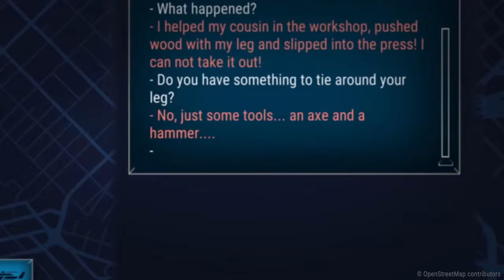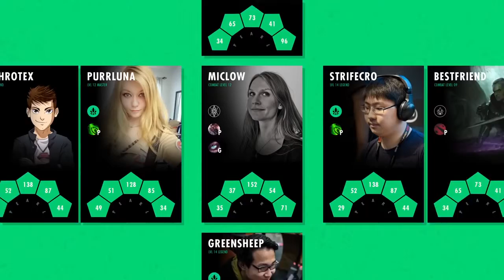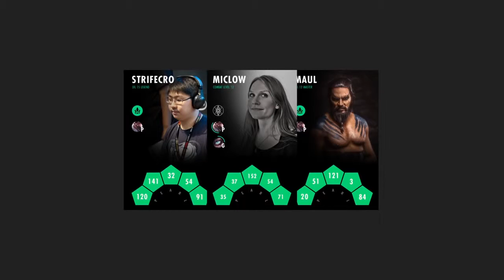Top 5 Indie Games on Kickstarter September 2016- gaming developers studio- new games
Prepare to be Indieformed, as we countdown the best games on Kickstarter this September. You'll be able to back the games that you want made or just get a glimpse at some of the most exciting Indies in the works. Either way, be sure to stay and watch!

RECAP

TOP 5